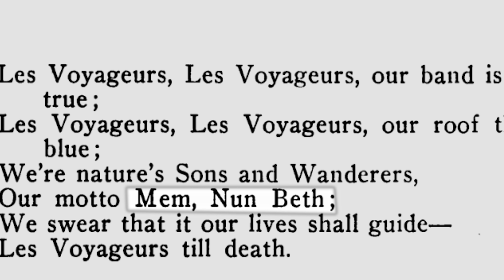Society Les Voyageurs: A Huron River Family History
Take a peek inside one of U-M's oldest continually active student groups.